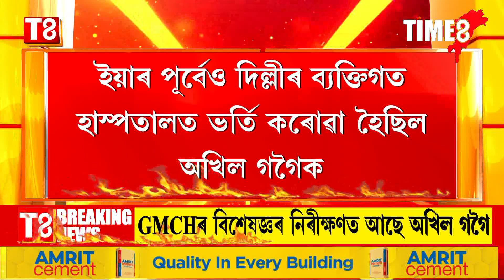প্ৰচণ্ড বুকুৰ বিষত আক্ৰান্ত অখিল গগৈ। GMCHত চিকিসাৎধীন বিধায়ক গৰাকী